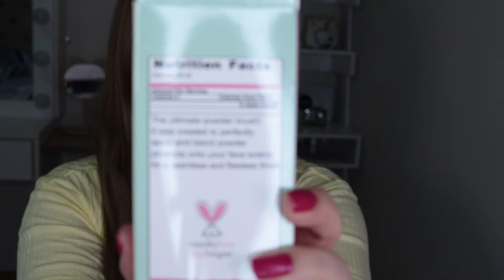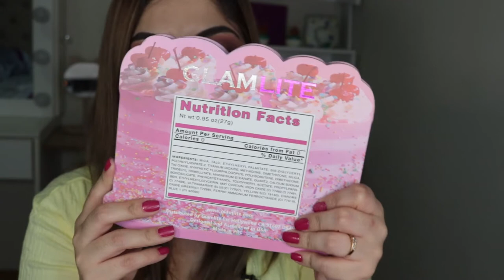GLAMLITE!! 🌈 Llegó a Perú mas rápido de lo que pensé!!! 😱 - Unboxing 2.0 📦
Hola chicos!! Espero que les guste todas las cosillas que compré en GlamLite 🌈
Cuénteme cuál de todos los productos les gustó más? 😜
💡 Una disculpa por la iluminación tan mala del video, acabo de mudarme y estoy en el  proceso de encontrar mi espacio ideal.
Muchas gracias por todo su amor y el apoyo de siempre 💖
🎔 FAQ
♡ ¿Cámara? Canon T6i
♡ ¿Edición? Filmora
♡ ¿Mascotas? 2 Michis 🐯 🐯
♡ ¿Edad? 30
♡ ¿País? Perú
♡ ¿Ocupación? Contadora ッ